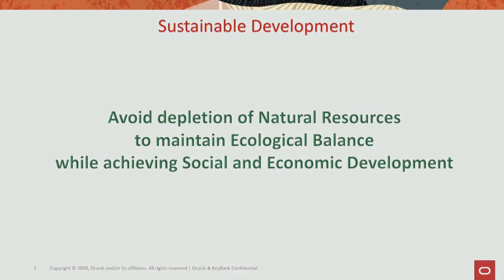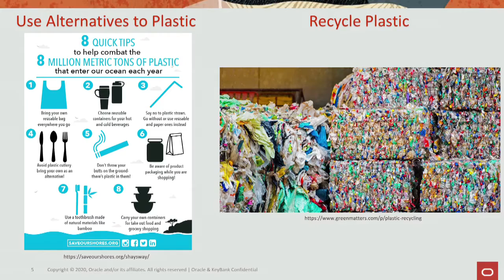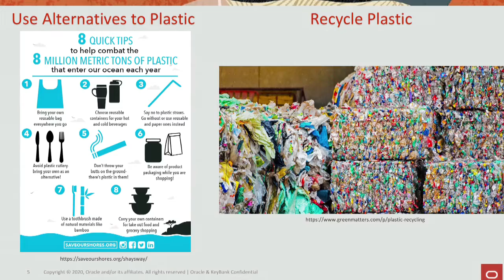Deepa Desai, Oracle, on Sustainable Development and Stopping the Use of Plastic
As seen on the TV show युवा उद्योजक कौशल्य शो, a 26-episode series that helps young people explore career options and learn 21st Century Entrepreneurial STEM Skills to get a job or start an enterprise after grade 12.

The show is also viewable on the YESS app, downloadable from Google Play Store.

Tune in to be inspired... And love learning!